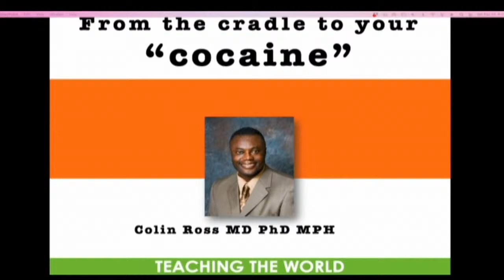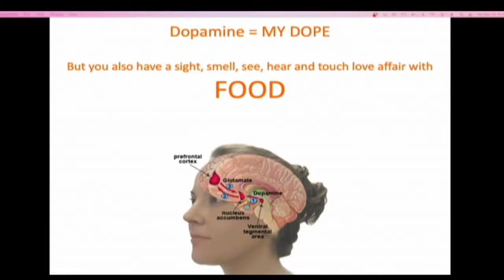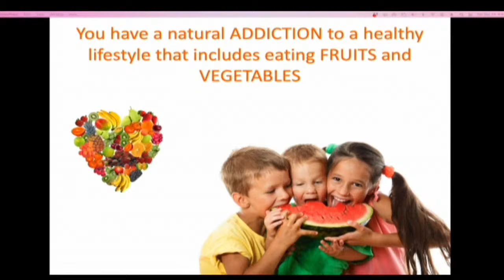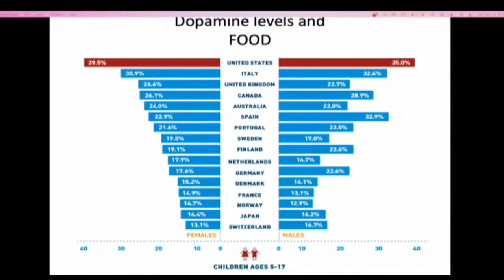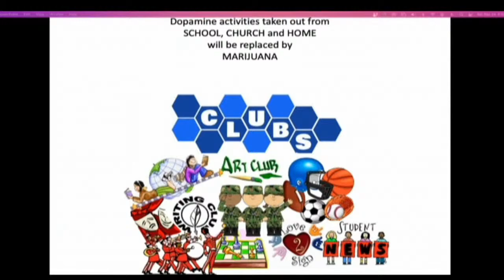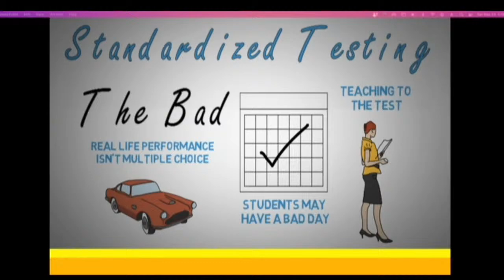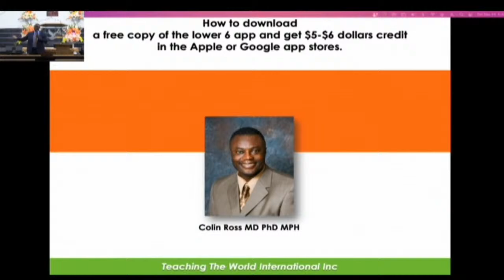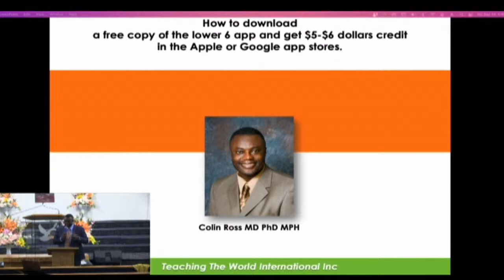"From The Cradle to Your Cocaine" by Dr. Colin Ross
4 P.M. Worship Service